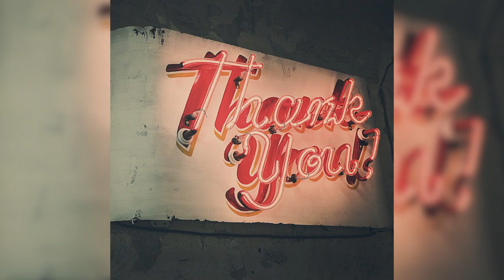[FREE] Lil Peep x POORSTACY x Lil Tracy Sad Guitar Type Beat 2021 - "lol" [Prod. toldyou]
Prod. toldyou